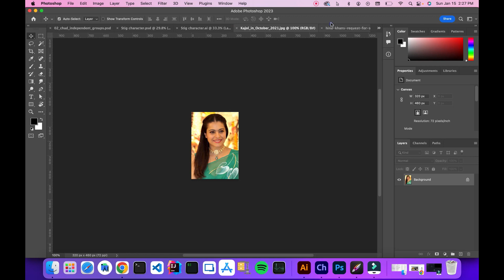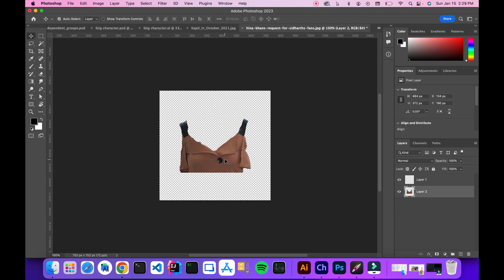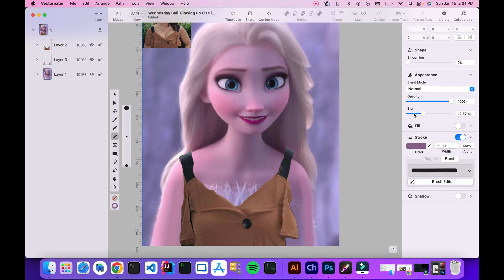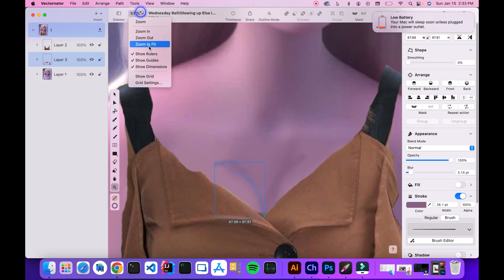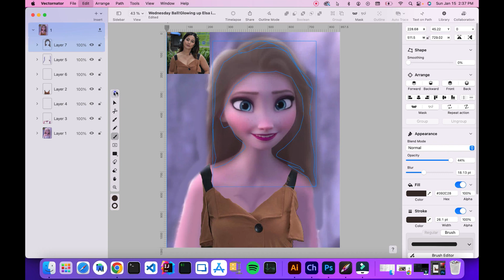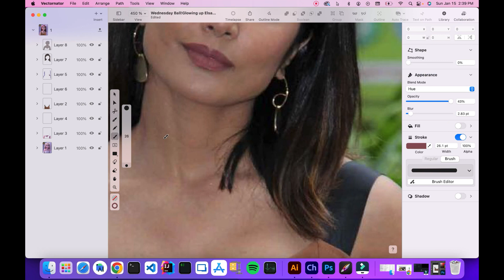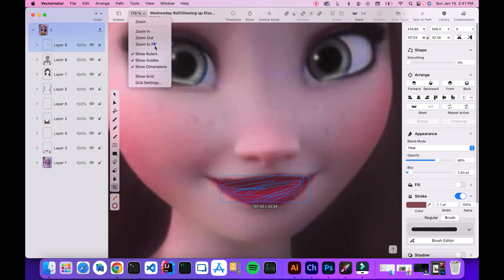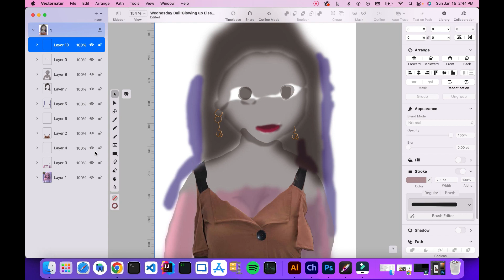Hina Khan!Glowing up Elsa into Hina Khan!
Hey, Rockstars welcome back! Today I made a video Glowing up Frozen From the movie Frozen 1 Or frozen 2. I hope you enjoyed this video Is THAT ELSA? or ADORA! Glowing Up Elsa from frozen to adora from She-Ra. if you want to friend me on Roblox my Roblox username is down below followed me also make sure to subscribe like and share and if you dont well you better if you dont want to see Elsa aka this This STAR Influencer as a zombie LOL! PS: I changed her outfit 3 times

Roblox USERNAME:
𝓛𝓞𝓥𝓔 𝓨'𝓐𝓛𝓛
𝓢𝓔𝓔 𝓨𝓐
𝓑𝓨𝓔𝓔